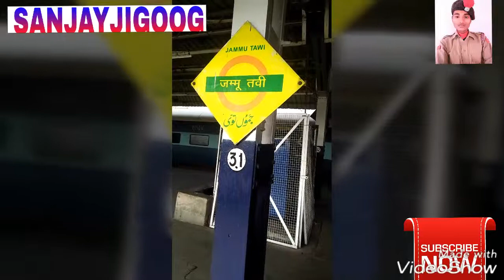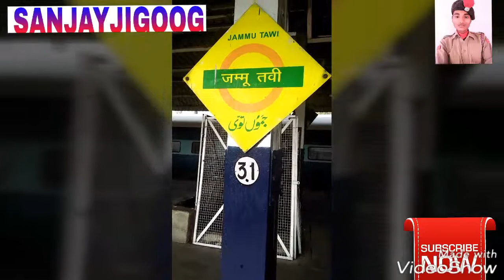Jammu and Kashmir